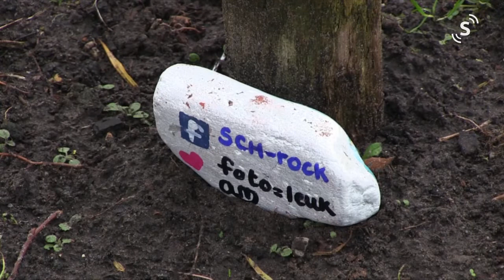Kei-leuk! | Schoondijke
Een stikleuk initiatief van Carlien Willemsen: SCH - Rock; verschillende mensen en kinderen versieren prachtige stenen die her en der worden verstopt. Klaar om gevonden te worden…